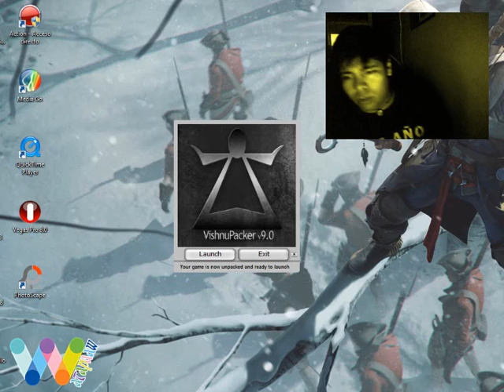Slender Sanatorium (JUGANDO) Colecte 7 Semi-PRO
Hasta ahora mi Slender Favorito
Colecte 7 notas, Pase de Casi Caca a Semi-Pro !

Si quieren & pueden Difundan.

Tuiter: @Gonesvlog
Fans Page de Feisbuk: Gonesvlog